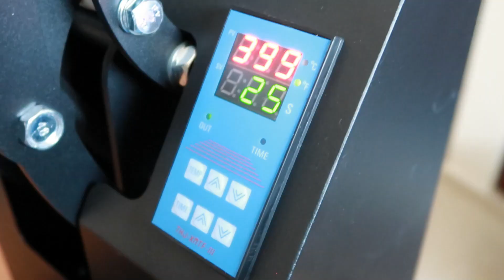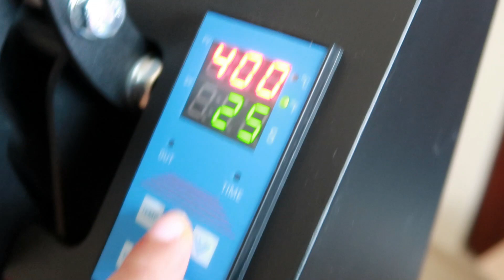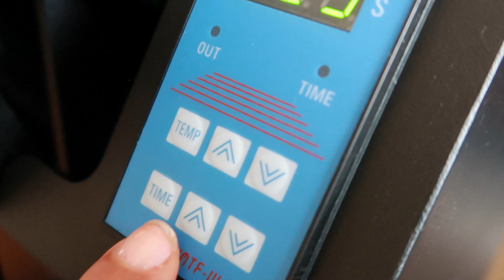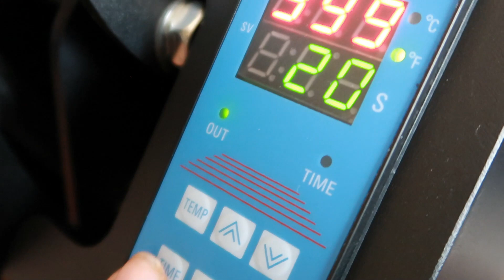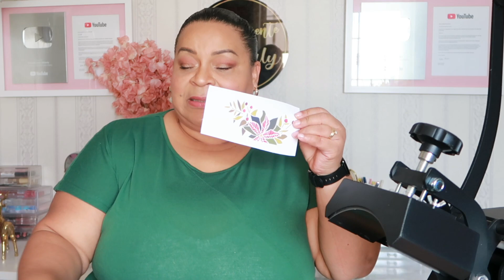MANUALIDADES PARA NAVIDAD /HAZLO Y VENDE / VEVOR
GRACIAS POR ESTAR EN ESTE CANAL.
THANK YOU FOR BEING IN THIS CHANNEL
VEVOR Hat Press Machine

En este canal encontraras ideas para decorar tu hogar, organización, manualidades, y mas..

PINTURA DORADA
LINK DE LA LUCES PARA LOS GABINETES
MI TIENDA DE AMAZON